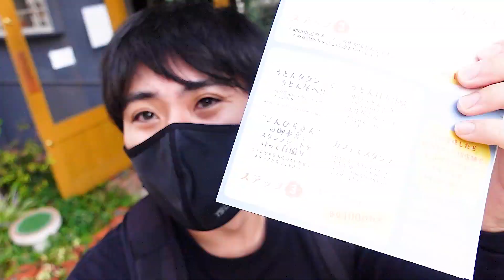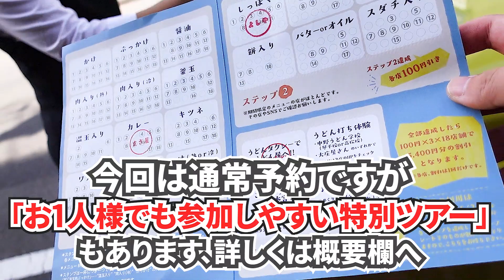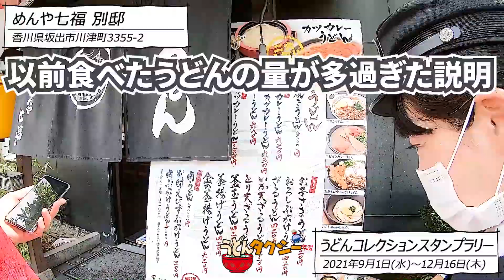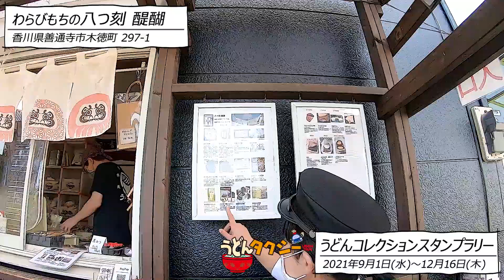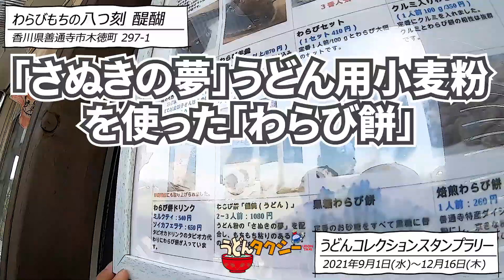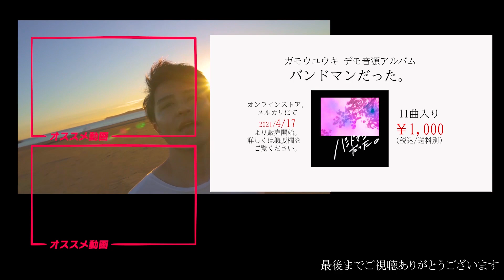【美味しすぎて1日で3杯食べました!!】讃岐うどん職人＆運行のプロと行く讃岐うどんの名店巡り【うどんタクシー】香川県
②今日のタクシー

🔳高松市🔳
・手打十段 うどんバカ一代
・まさご屋
・空海房
・わら家
・まつばら
・宝山亭
・いちみ
・あづま
・手打うどん　麦蔵
・竹清 本店
・手打うどん 三徳
・誠うどん
・うどんの田
・誠うどん
・うぶしな
・日の出製麺所
🔳綾川🔳
・岡製麺所
・本格手打うどん はゆか
・いなもく
🔳丸亀・善通寺・多度津🔳
・一屋
・岡じま
・純手打うどん よしや
・つづみ
・なかむら
・海侍
・飯野屋
・麦香
🔳まんのう🔳
・むさし
・大喜多
・三好うどん
・うらら
・うまじ家
・虎龍
・かじまや
🔳さぬき市・三木町🔳
・八十八庵
・多田製麺所
・まるたけ
・羽立
・溜
・滝音
・牟礼製麺
・そらいけ
・麺処まはろ
・山
・門家
・味泉
🔳東かがわ市🔳
・元匠 湊店
・吉本食品
・うどんや
・讃州讃岐屋
・山賊村
・うどんや まるちゃん
・六車